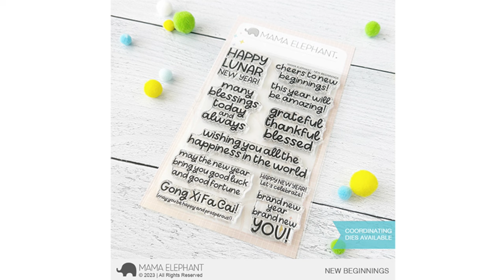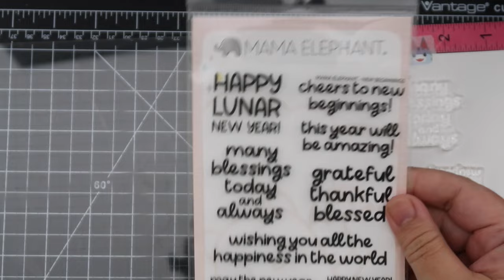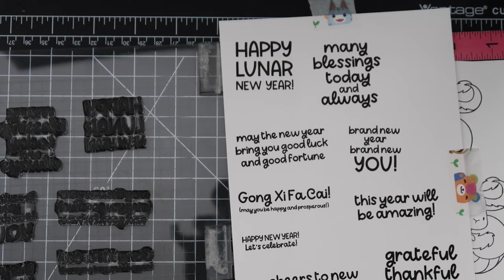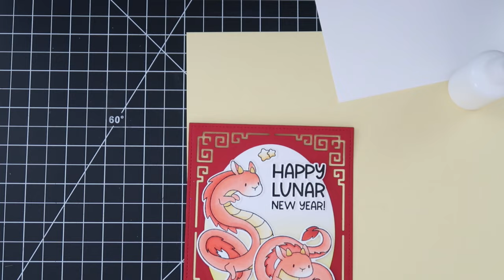INTRODUCING: Me and My Legend, New Beginnings, Knot of Luck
for more fun and fresh products and inspiration!

Copic Marker Colors
Red Dragon
YR30, YR31
R20, R22
R22, R24
R24, R27
R000

Aqua Dragon
V20, V25
BG10, BG11
BG11, BG32